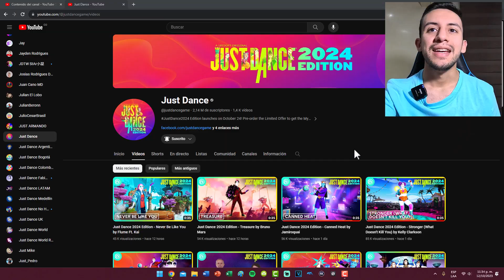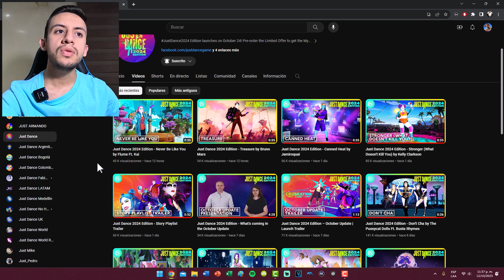Just Dance 2024 Edition | Reaccionando a las Previews | Parte 7.2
Juego: Just Dance 2024.

Partes del video:
0:00 Introducción.
0:21 Treasure.
3:28 Never Be Like You.
6:10 Cierre.

This is our gameplay of the game, we just show the dance of one song and our purpose is to offer the opportunity to others who doesn't have or don't know anything about the game to buy it and make the community grow. All copyright goes to their respective companies.